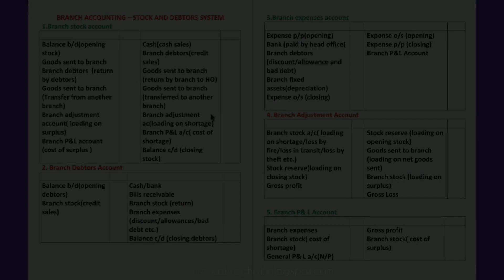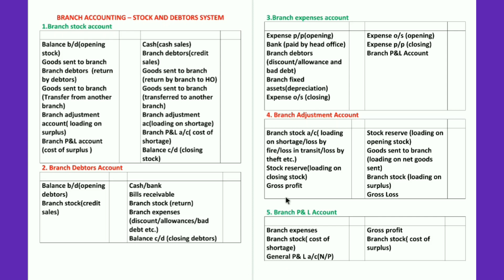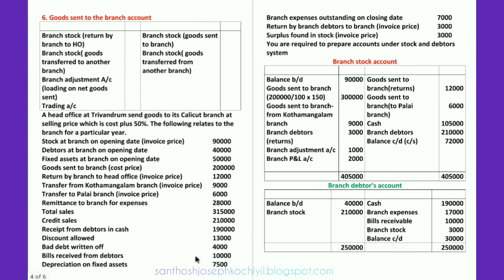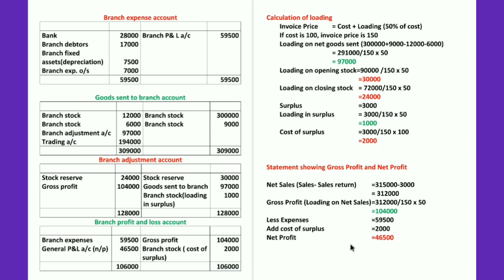Branch Accounting - Stock and Debtors System - Part 10